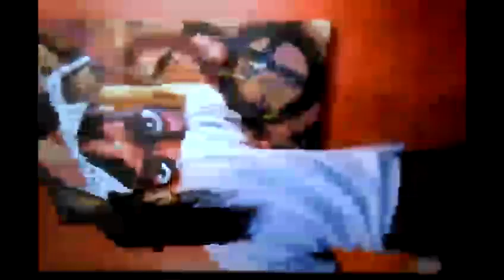Devon the artist